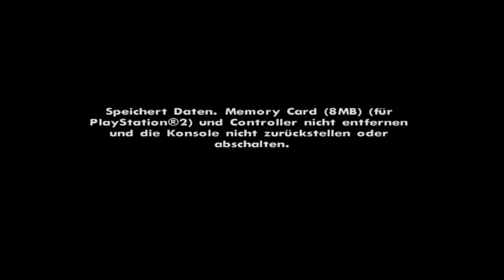Let's Play GTA San Andreas Part 31 (HD+German) King in Exile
Let's Play für GTA San Andreas auf der PS4

Die Handlung spielt im Jahre 1992 und beginnt mit der Rückkehr der Haupt- und Spielfigur Carl „CJ“ Johnson nach Los Santos. Seine Mutter kam während eines gezielten Drive-by ums Leben und seine alte Bande ist auseinandergebrochen. Kaum in der Stadt angekommen, schieben drei korrupte Polizisten, unter anderem Officer Frank Tenpenny, ihm den Mord an einem Polizisten in die Schuhe. Im Folgenden versucht er nun mit der Hilfe seines Bruders Sean „Sweet“ Johnson, seine Hood vom Drogenhandel zu befreien. Doch er scheitert damit: Officer Tenpenny und seine alten Bandenmitglieder haben nicht dieselben Ideale, sondern eher finanzielle Interessen. Er wird verraten und muss die Stadt verlassen. Sein Bruder Sweet wird verhaftet.